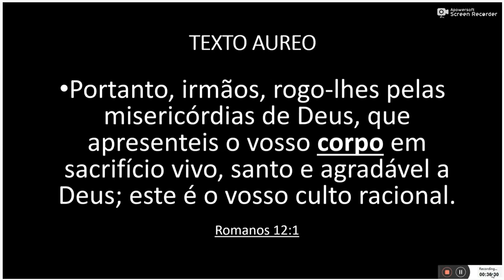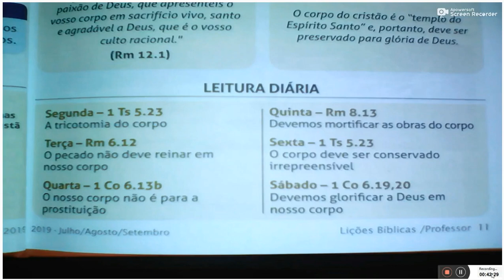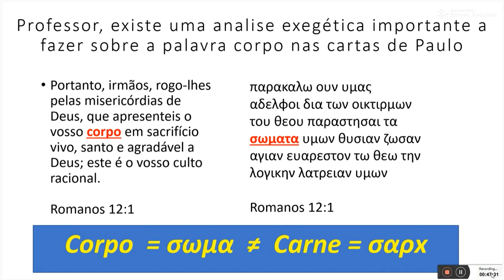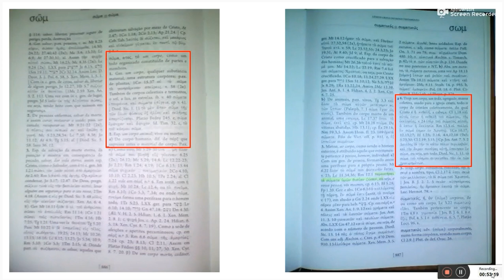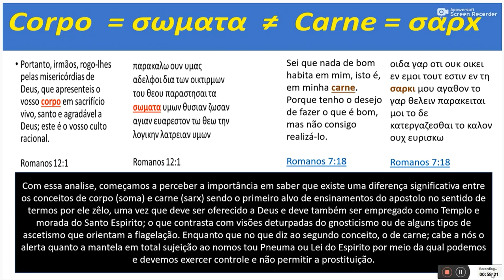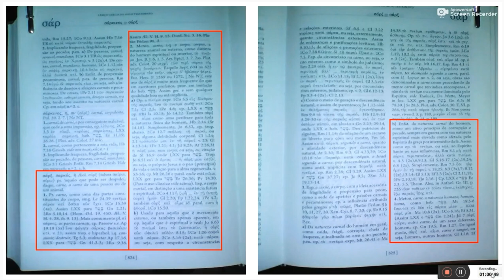2º) O CORPO COMO TEMPLO | UNIDADE SECULAR-SAGRADO NA COSMOVISÃO CRISTÃ.